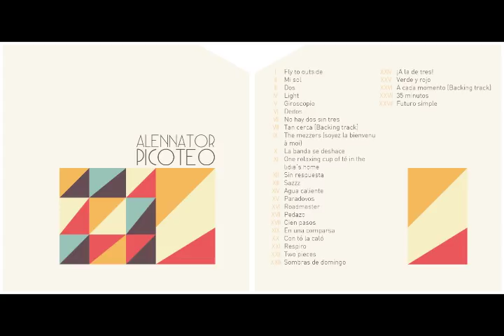Alennator - XII Sin respuesta [Picoteo]